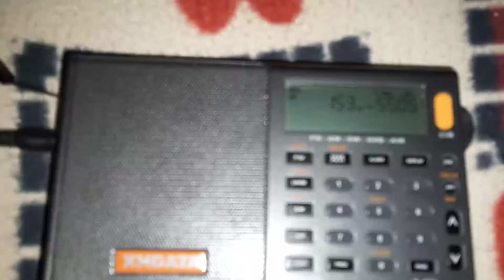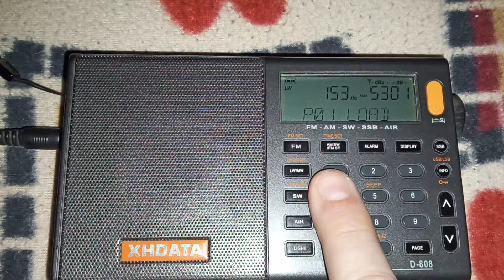Lw Band yayınları MiniWhip anten ile yerel saat 06:30